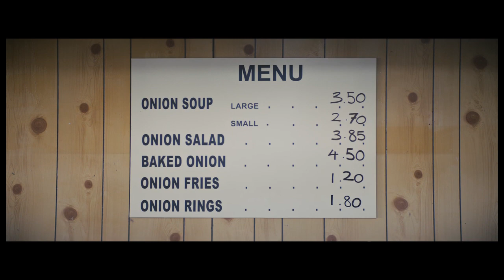Inspired by a True Photo | Onions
Smartphones have evolved photography in more ways than we could possibly have imagined.

Today, everyone has a great camera in their pocket, but it’s not just about megapixels or the perfect framing, but what you do with that photo that counts. The stories it tells, the emotion it creates and the potential of a single image to inspire incredible creativity – all stemming from a single image.

When we take and share photos they take on a life of their own. The shot becomes the conversation.

What will your photos inspire?